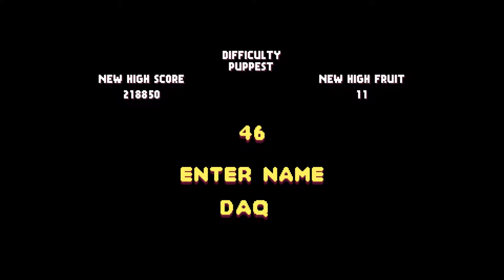ProtoCorgi DO.26 - First Look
Haven't uploaded in a while because of, well, "reasons".
But let's check out ProtoCorgi, a Corgi shoot 'em pup! You can get it as a demo for free both on Steam and itch.io! Links are below.

01 ProtoCorgi Demo - First Look.mp4 (upload file was originally named: ProtoCorgi Demo - First Look.mp4)